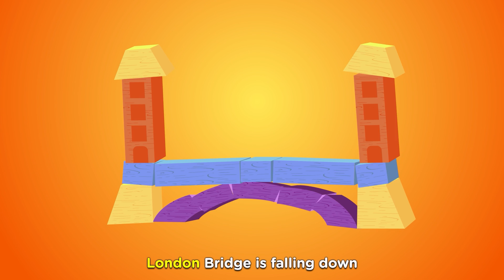London Bridge Is Falling Down| Babiloo Nursery Rhymes & Kids Songs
Come and join the world of Babiloo!

About Babiloo:

Welcome to Babiloo, a faraway island that offers relatable, educational and entertaining animated videos, curated by experts in childhood development to enhance your child's socio-emotional intelligence and creativity.

The video series follow the adventures of a curious toddler, Benny, and his toy companion, Wooby, who live on a farm with their family and pets.

Whether it's teaching kids how to tie their shoes, share, respect Mother Nature, or the alphabet, shapes and colors, Babiloo's goal is to provide children with useful lessons for everyday experiences in the form of catchy songs and refined videos, that they can dance and sing along to.